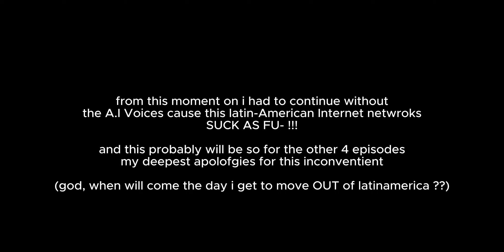If Foxy tried to Survive Fnia~ (Night 1) // (Special 10K Soldiers)